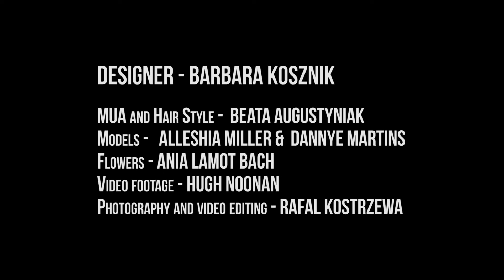Barbara Kosznik Atelier -Bridal Fashion - Backstage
Bridal Fashion photoshoot at Barbara Kosznik Atelier
 in Dun Dunlaghaire Co.Dublin
Designer - Barbara Kosznik

MUA and Hair Style -  Beata Augustyniak

Models -   Alleshia Miller &  Dannye Martins

Flowers - Ania Lamot Bach

Video footage - Hugh Noonan